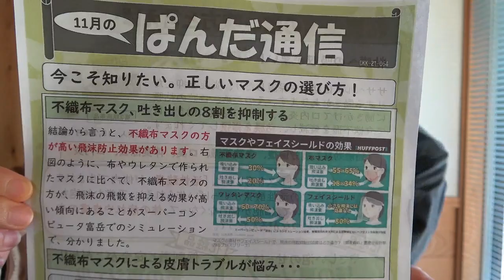化学物質過敏症者の観点から正しいマスクの選び方と使い方